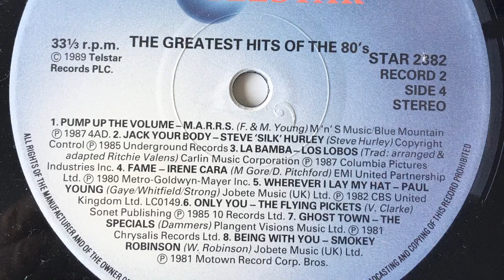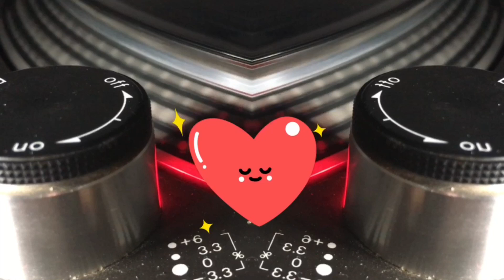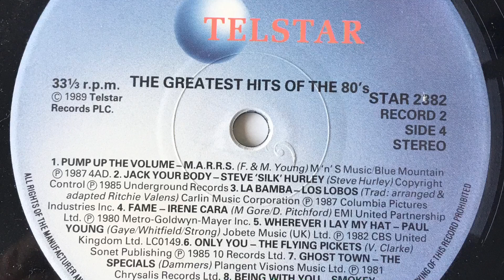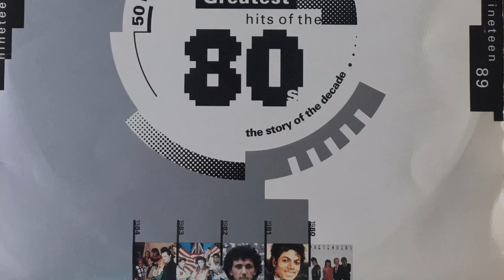PAUL YOUNG - Wherever I Lay My Hat